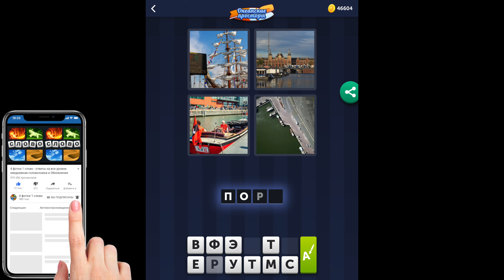4 фотки 1 слово - Океанские просторы - 08.06.2021 - Ответы Ежедневная Загадка - июнь 2021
4 фотки 1 слово Ответы Ежедневная Загадка Океанские просторы июнь 2021